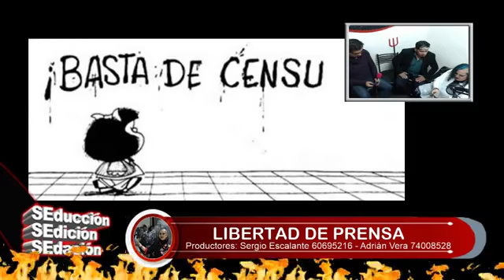DEBATE: LIBERTAD DE PRENSA Y DE EXPRESIÓN con Ángel Careaga Y Edgar Pomar. Por: Maria Galindo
PROGRAMA: SEDACIÓN, SEDUCCIÓN Y SEDICIÓN
CONDUCE: MARIA GALINDO
TEMA: LIBERTAD DE PRENSA Y LIBERTAD DE EXPRESIÓN
INVITADOS: Ángel Careaga de RTP, Edgar Pomar, director de la carrera de Comunicación Social.
30 DE ENERO 2020
PRODUCTORES: ADRIAN VERA - SERGIO ESCALANTE